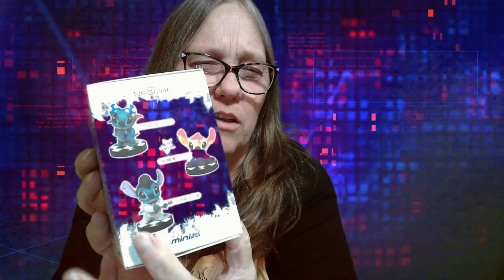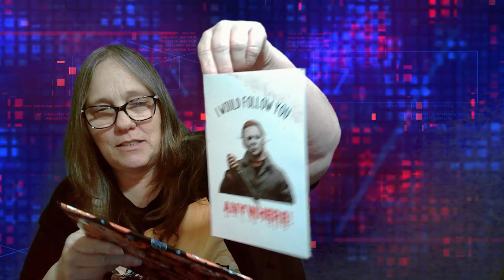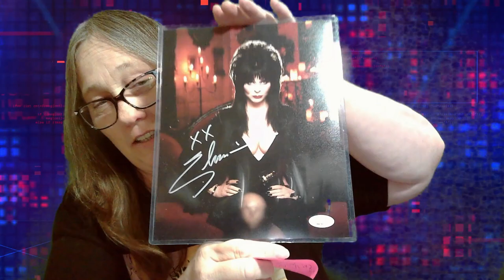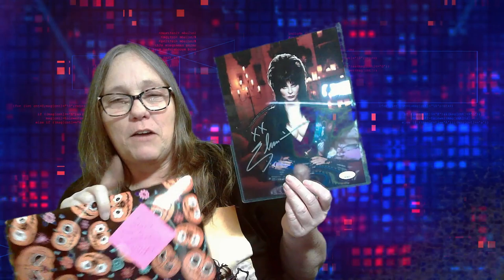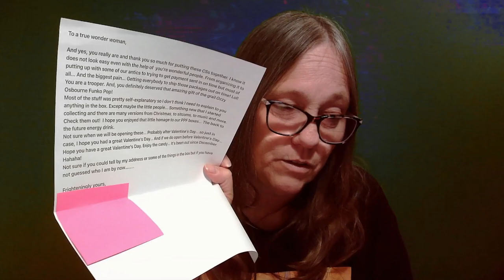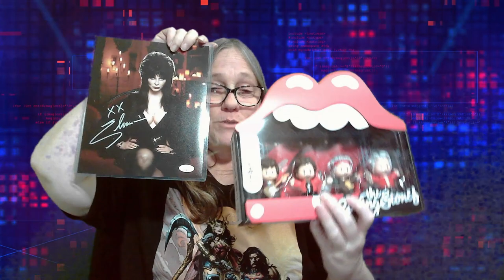MAMA J UNBOXES SWAP CS12 PAST PRESENT FUTURE SWAP BOXES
EBAY ID ROCKOFLLFERS